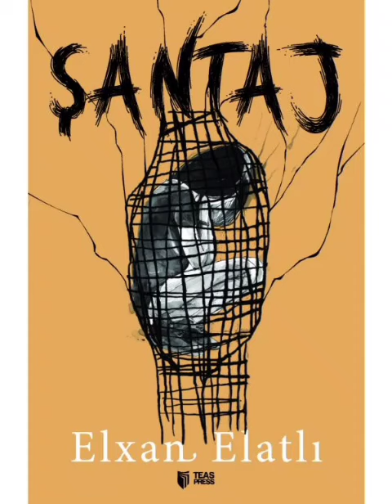Şantaj (kitab müzakirəsi)